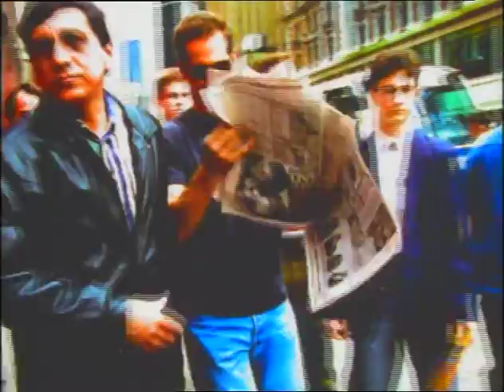Bailter Space - Splat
Directed by Julie Hermelin, 1995
From Bailter Space - Wammo (FNCD325, 1995)